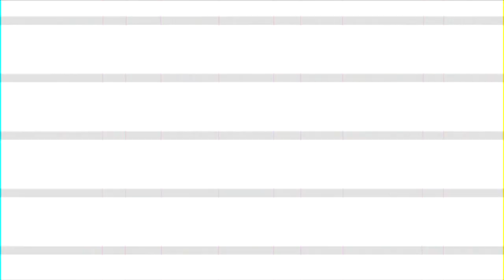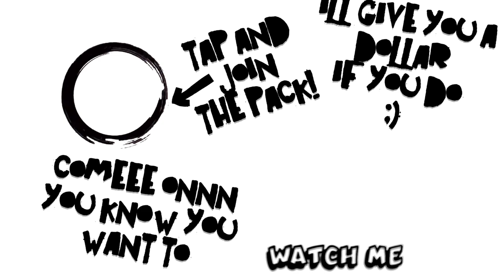NCT U 엔시티 유 'Universe Let's Play Ball' (Review 2 Of 2)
Listen As SkulkPack Gives There Thoughts On Universe By NCT U!